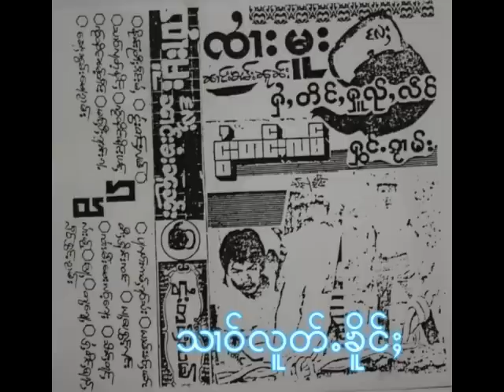3 Sai Moo - Saao Lot Kherng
3 Sai Moo - Saao Lot Kherng